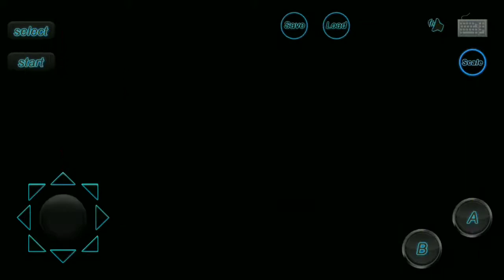Super Mario Bros. 3 - Part 9. Ampun Matahari Teletubbies